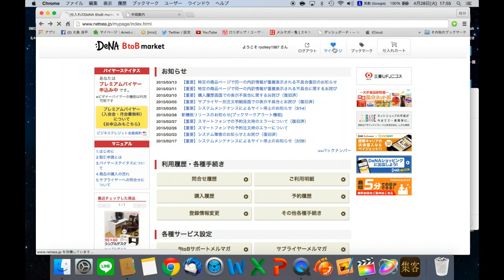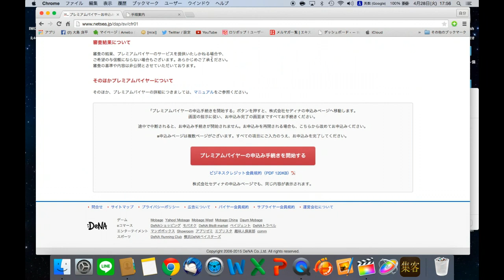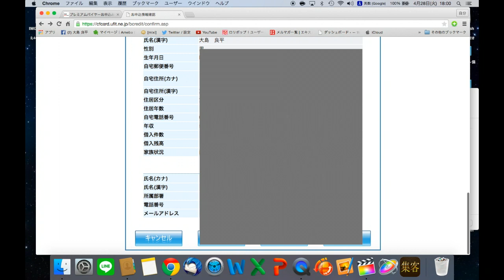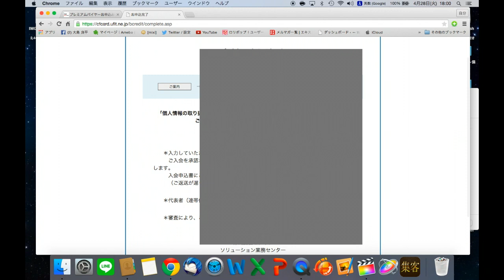netseatプレミアムバイヤー登録